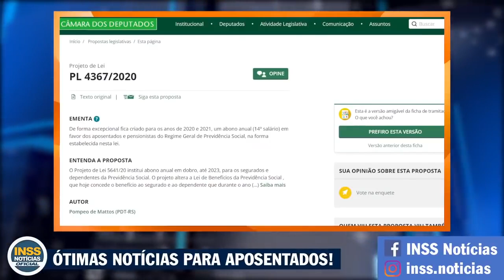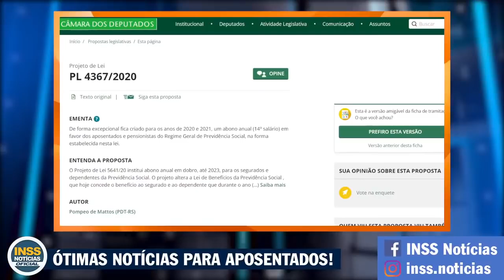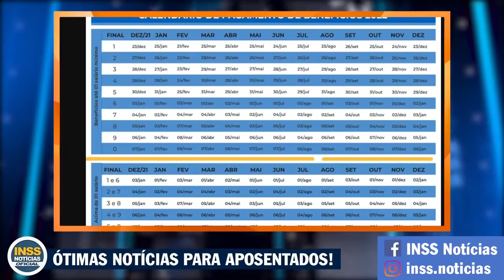Consulte as DATAS e VALORES NOVIDADES - 14° Salário: MELHOR NOTÍCIA para APOSENTADOS e PENSIONISTAS